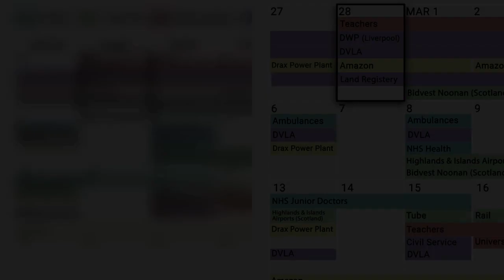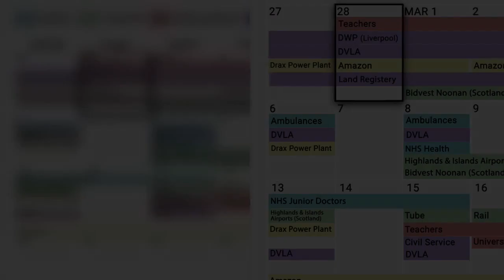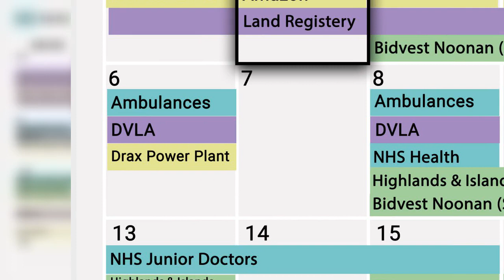Who’s on strike today and how will it affect you? Daily update for February 28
Teachers, civil servants, driving examiners and Amazon workers will all walk out today in yet another day of strike disruption.  February has already seen upwards of 500,000 people across public and private sectors taking to the picket line. In the last month, nurses, doctors, ambulance drivers, rail workers, taxi drivers, civil servants, barristers and bus drivers have all taken industrial action. Teachers Members of the National Education Union (NEU) in the Northern, North West, Yorkshire and The Humber regions will be striking today. In Scotland, teachers in the EIS union are also walking out in a dispute over pay.  In addition, 20 more days of rolling strike action have been announced for Scotland by EIS, planned for dates between March 13 and April 21. Department for Work and Pensions  Staff at the Department for Work and Pensions (DWP) are striking across Universal Credit centres. The Public and Commercial Services (PCS) Union, which represents many government workers, says the action is a ‘response to the lack of movement from the Government on their demands on pay, pensions and job security’. Job security and redundancy terms are two of the biggest reasons for the strike, with the union pointing to Government plans to close more than 40 DWP offices. Workers in Liverpool – at Toxteth Jobcentre, Liverpool Duke Street Jobcentre, Liverpool City Jobcentre and Liverpool Innovation Park Jobcentre – are walking out. Stockport Contact Centre and Bolton Benefit Centre staff will do so too. Driving examiners DVLA members working in the output services Group at Ty Felin and Morriston, in Swansea, are taking part in today’s strikes. It is part of national industrial action by the PCS Union over pay, pensions, jobs and redundancy terms. Amazon workers Workers at a warehouse in Coventry are walking out today over a dispute over pay and conditions.  Staff will also take strike action on Thursday.  It is the same factory which made history in January by being the first employees of the online retailer to strike. Land Registry staff PCS union members working for HM Land Registry started five days of strike action yesterday.  More than 350 Land Registry workers in Birkenhead, Coventry, Croydon,